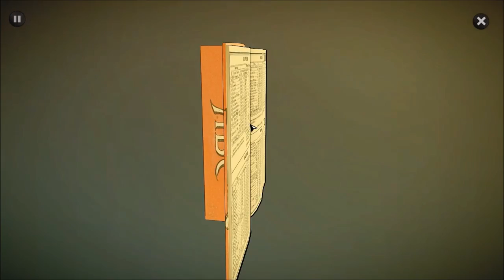Agatha Christie The ABC Murders gameplay ita #007# Un nuovo assassinio